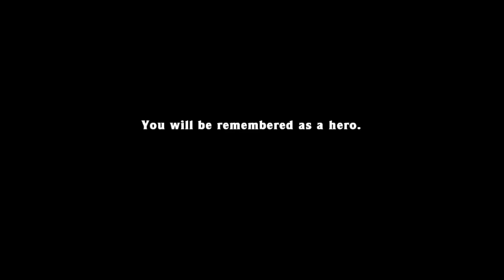[lucid] Spelunky - Episode 017: To the Worm! Pt: 2 [60fps]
Hey I am lucid and welcome back to another episode of Spelunky. This time I attempt to conquer the worm one again! Do I succeed? Who knows I don't even remember.